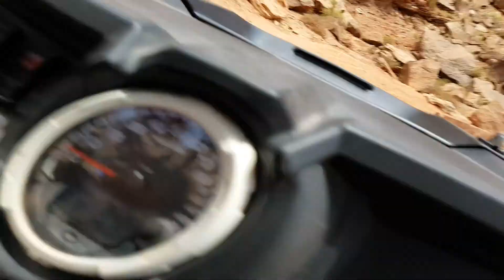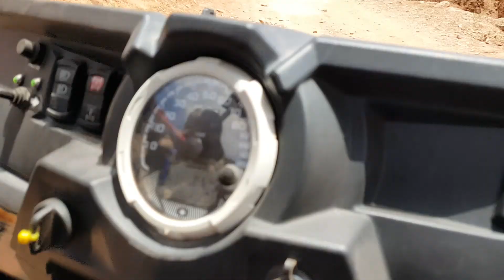Tearing up the desert in Moab